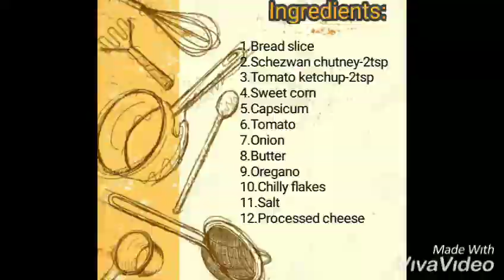Bread pizza |Pizza sandwiches recipe |Quick and easy recipe breakfast or snack recipe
Please